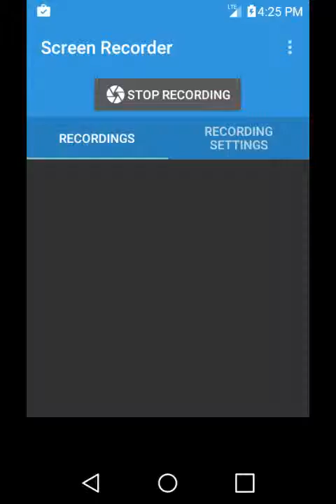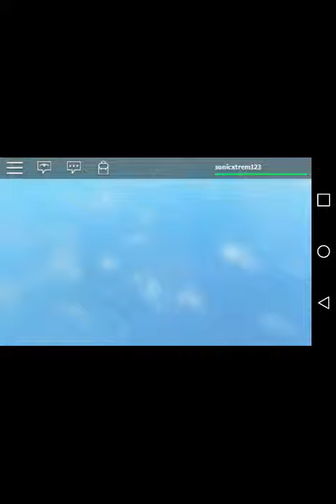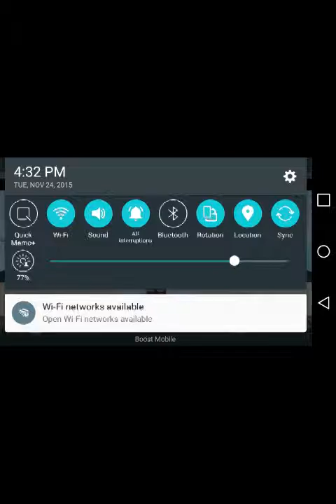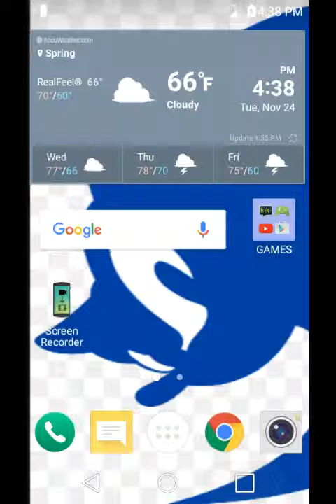Roblox episode#1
Super fun and easy obey😱😃